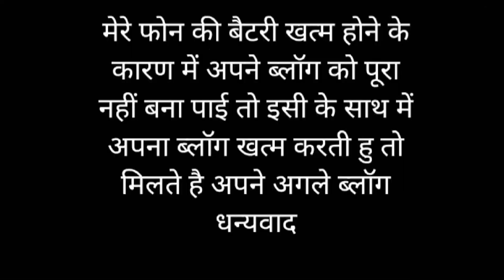पू लोग जा रहे है कलकत्ता!!satvik bangyal vlogs